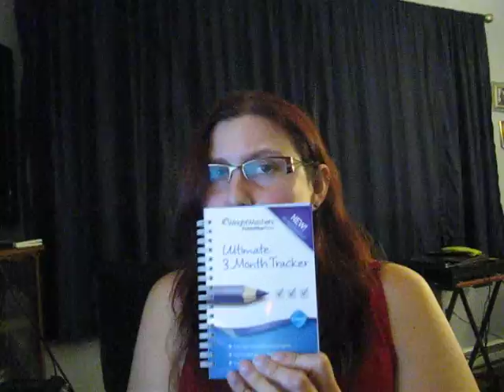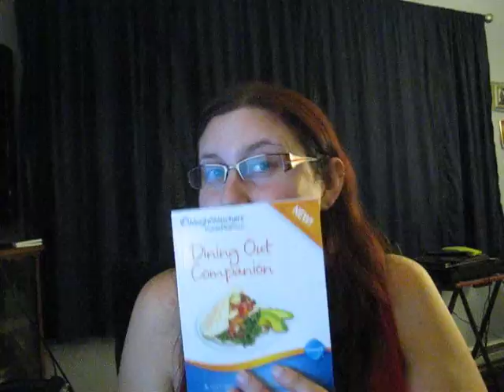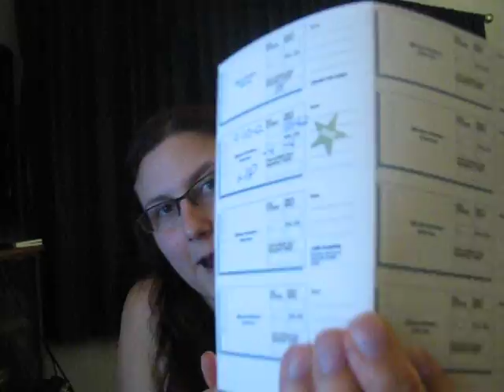Weight Watchers Meetings Week 2.5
Sorry it cut off, my battery died! All I had left to say is my meetings are on Tuesday evening so I would like to Vlog about my progress after that each week :)

I am restarting weight watchers after 4 weeks of not tracking and going hog wild. I don't think I have made a vlog for 3 or 4 months?